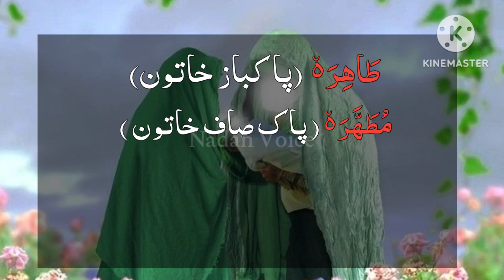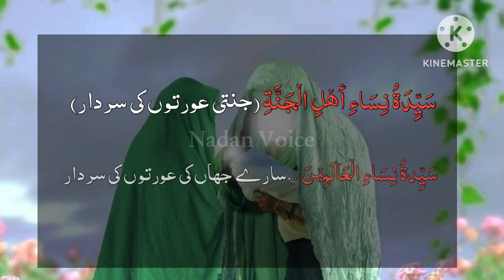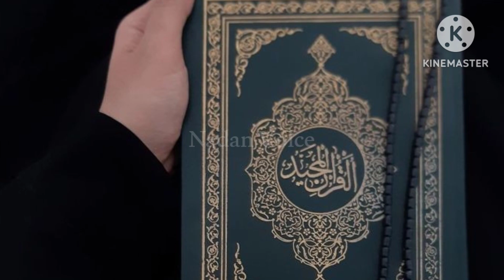bibi fatima ki paidaish ka waqia | bibi fatima k bachpan k waqiat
hazrat fatima ki shadi ka libas
hazrat fatima ki shadi ka waqia
tasleem arif
bibi fatima ki shadi ka waqia
bibi fatima ki shadi ka bayan
hazrat fatima ki shaadi ka joda
bibi fatima ki shadi ka qasida
hazrat fatima ki shaadi ka kissa
bibi fatima ke dupatte ka vakya
bibi fatima ke dupatte ka waqia
bibi fatima ki wafat ka waqia
bibi fatima ki wafat ka bayan
bibi fatima ki wafat ka vakya
bibi fatima ki wafat ka bayan tariq
jameel
bibi fatima ki wafat ka din
bibi fatima ki wafat ka kissa
bibi fatima ki wafat ka din kaun sa
hai
bibi fatima ki wafat ka walkya
bibi fatima ki wafat ka waqt
bibi fatima ki wafat ka time
hazrat fatima ki wafat ka waqia
hazrat fatima ki wafat ka kissa
hazrat fatima ki wafat ka bayan
pashto
imran aasi
hazrat fatima ki wafat ka din
hazrat bibi fatima ka wisal
hazrat fatima ki wafat ka waqt
qari ahmed ali

بی بی فاطمہ کی پیدائش کا واقعہ
حضرت فاطمہ کے بچپن کے واقعات
حضرت فاطمہ کی پیدائش کب ہوئی
حضرت فاطمہ کی کہانی
حضرت فاطمہ کا واقعہ